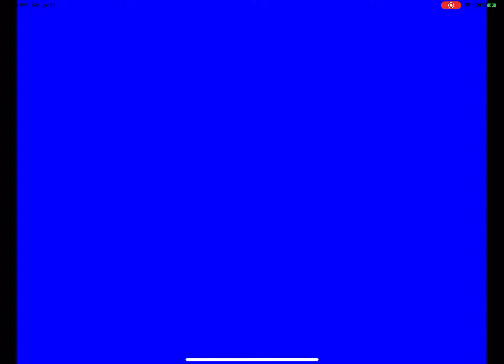From the iss onlive app